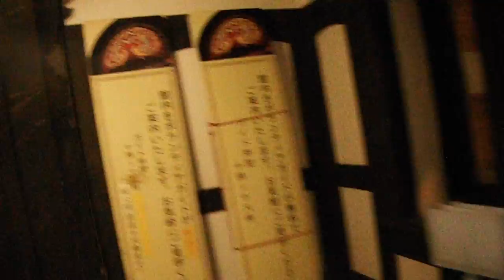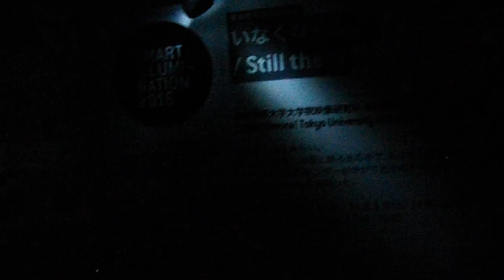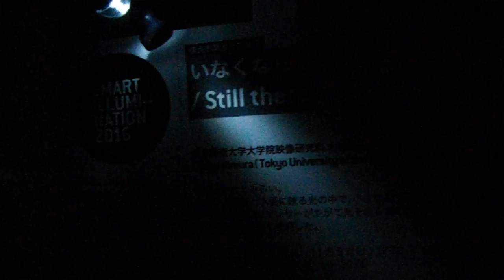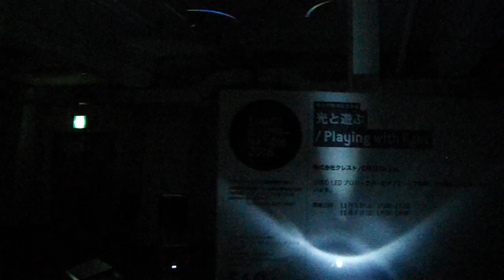DSCF6243横浜市開港記念会館 ジャックの塔20161105スマートイルミネーション横浜 で地下を一般公開